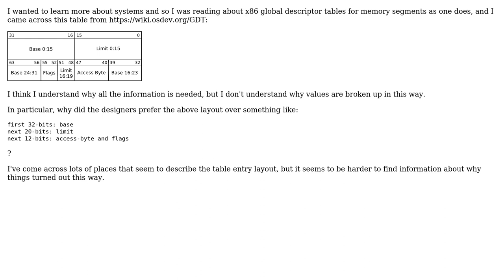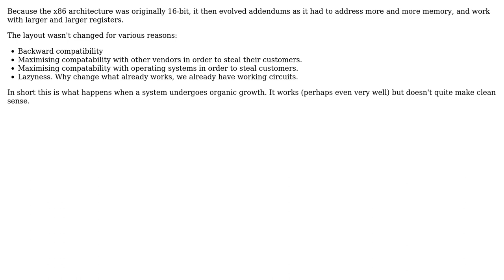Software Engineering: Why is the data for an x86 GDT entry designed this way?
With thanks & praise to God, and with thanks to the many people who have made this project possible! You are responsible for your own actions.